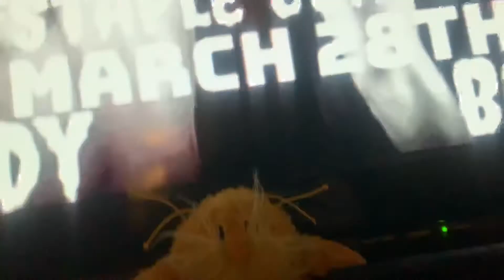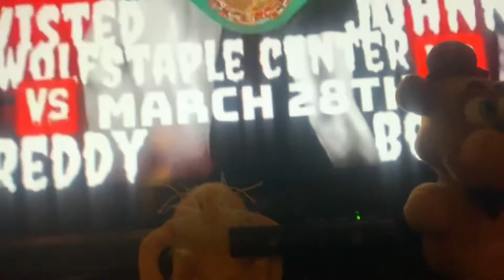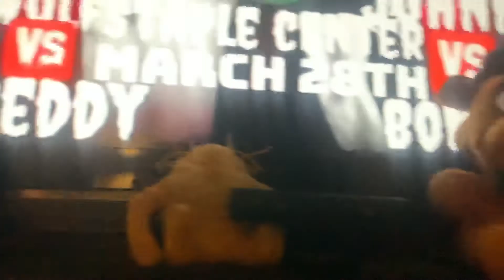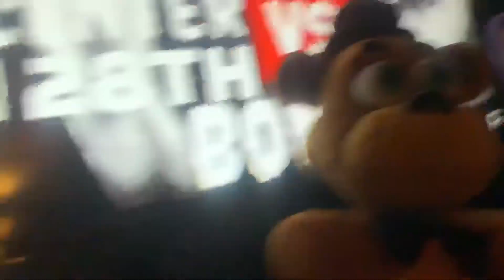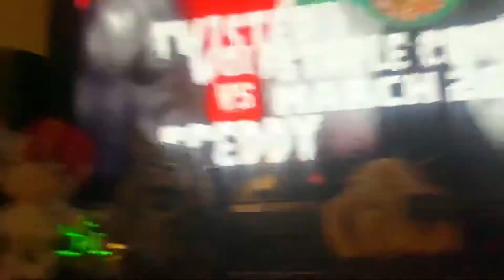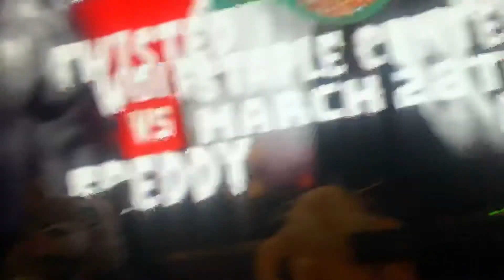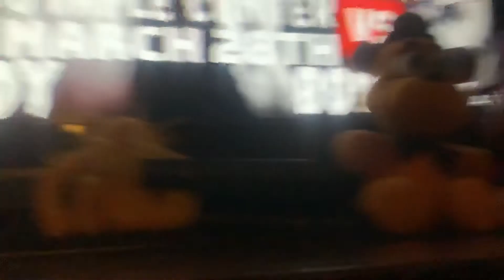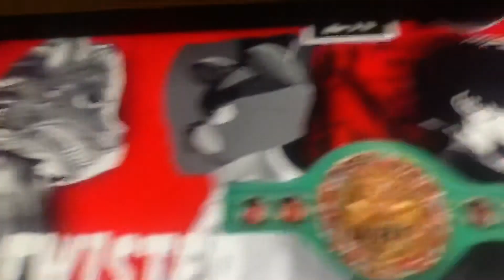TWISTED WOLF VS FREDDY [OFFICIAL LAUNCH PRESS CONFERENCE]